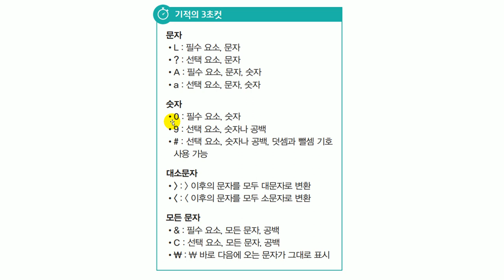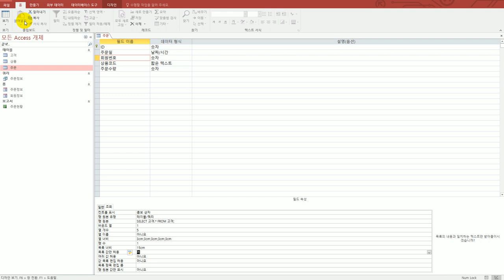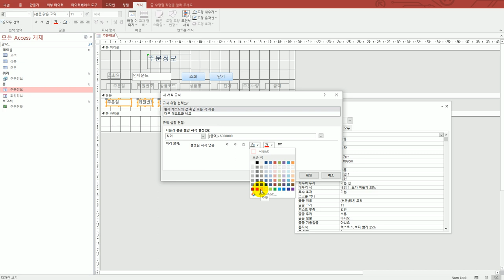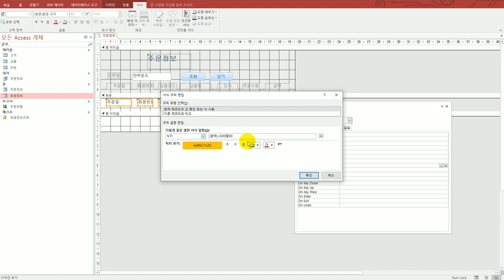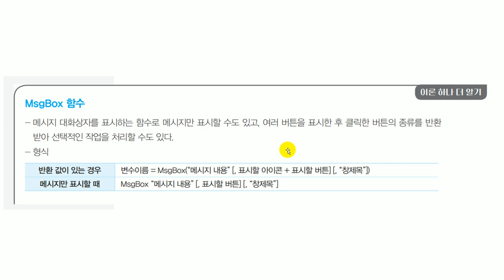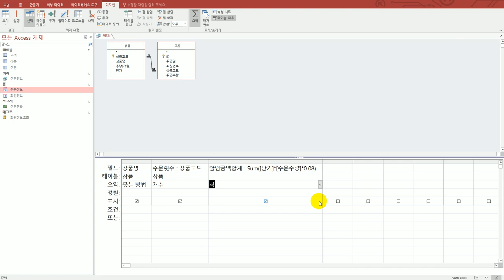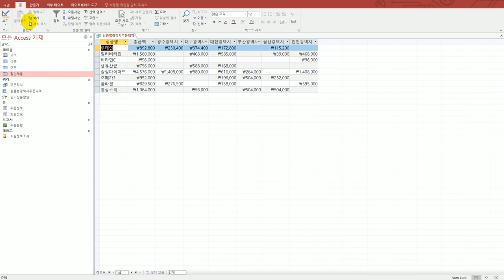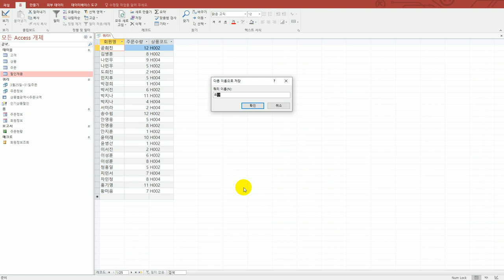[컴활1급실기] 액세스 : 상시 공략 문제 3회